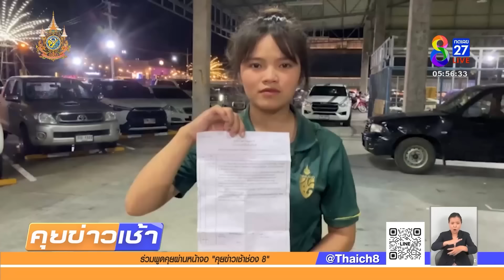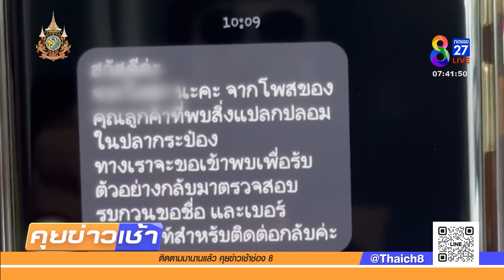รายการคุยข่าวเช้าช่อง8 | 31 ส.ค. 67 | FULL EP | คุยข่าวเช้า ออนไลน์ | ข่าวช่อง8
- ล่า 4 โจรลักของแบรนด์เนมมือสอง
- รวบต่างด้าวขอทาน ตกดึกแปลงร่างเป็นสาวเที่ยว
- จยย.มักง่าย ย้อนศรข้ามเลนทำรถชน 4 คัน
- ลิเกสาวเปิดใจ ใช้แม่ไม้มวยไทยเตะขี้เมา
- แทบอ้วก! เจอจิ้งจกในปลากระป๋อง
- นายกฯ ลุยน้ำท่วม ทำข้าวกล่องแจกชาวบ้าน